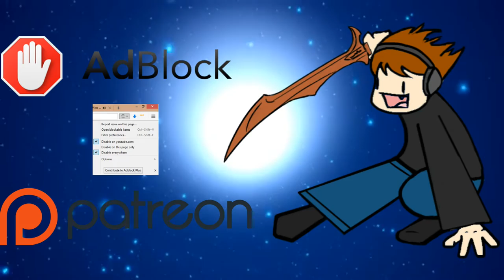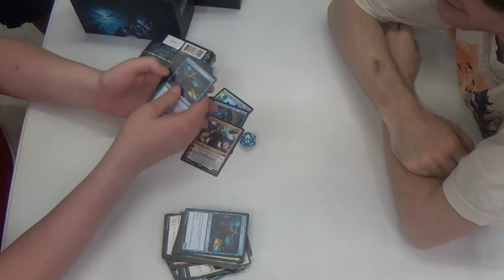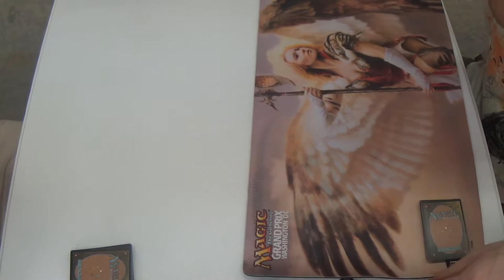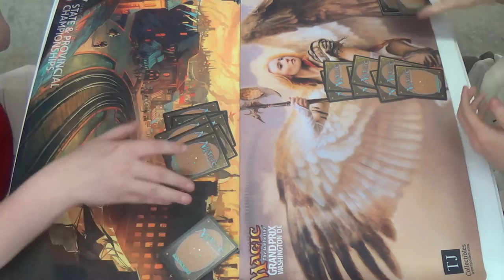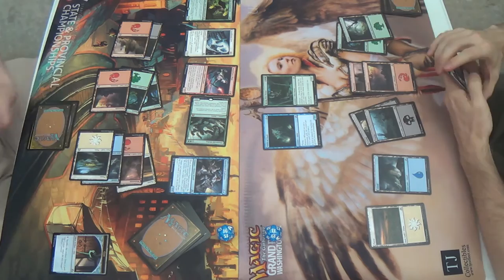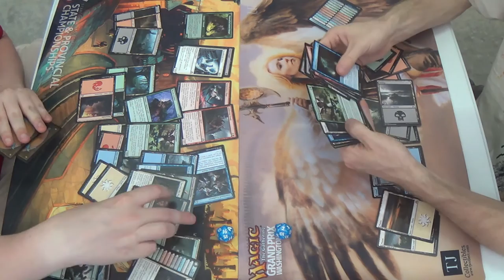Shadow Over Innistrad Fat Pack Unboxing and Pack Wars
Shoutouts to my good friend for having some fun with me and letting me be a part of his unboxing experience.

Also, shoutouts to him for his sick pulls and awesome shreking of me. (^-^)

Thanks to our patrons:
BasicSwamp
Vladictus